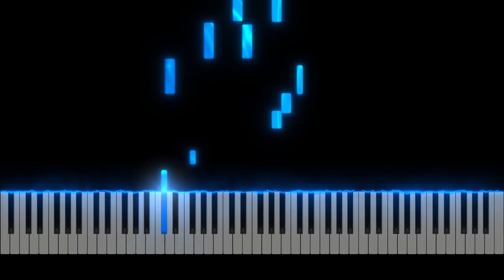River flows in you - Yiruma | Vsound Piano